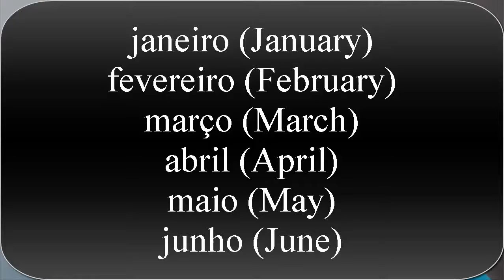Days, Months, and Seasons in Portuguese /Dias, Meses e Estações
When I get the first 100 subscribers in my channel, I will give away 3 One-on-One classes for free to a random winner. Thanks for your support and good luck! ;-)

Olá! In this lesson we are going to learn how to say the names of the days, months, and seasons in Portuguese.

Thanks once again for your support. Obrigada!

Credits
I don't own the "Parrot" image. Here you have where to find it.

Song: Ersatz Bossa (Sting)